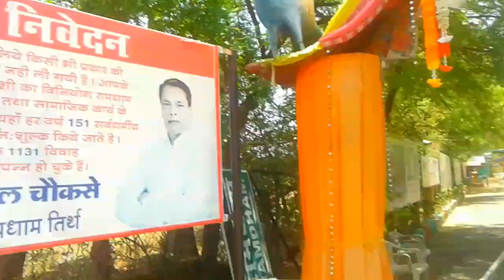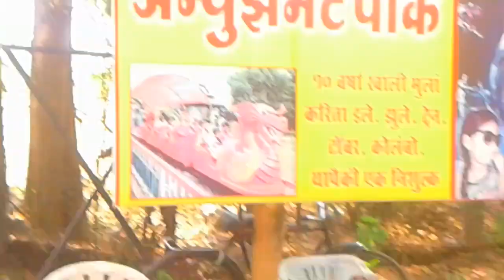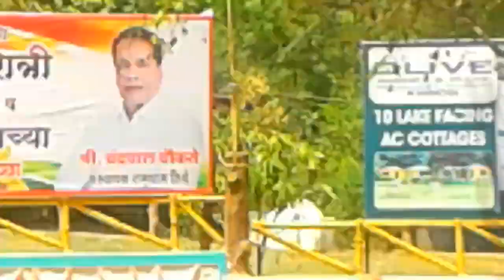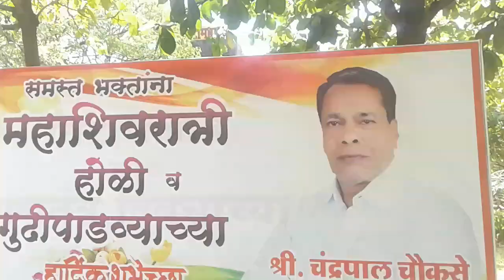रामधाम FUN CITY, पार्ट 1.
KnowledgeandEducation.gondiams. jai mataji ki,Towards RAMDHAM FUN CITY part 1, Mansar.dist.Nagpur, fun and Spritual journey for ramdham visit.joyfull tour to ramdham.For all age groups, For family, Very Fantastic Spot is ramdham. Ticket Rate 100/-Rs.each at ramdham mansar.ms.Enjoy your Summer Vacation at ramdham.